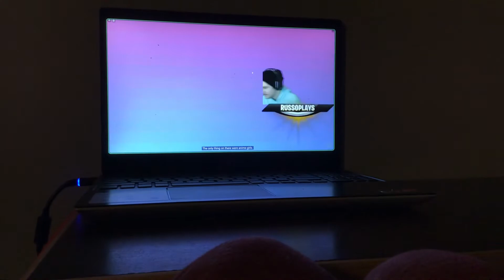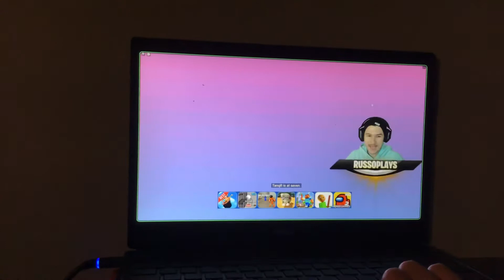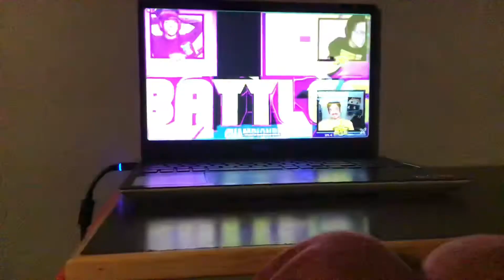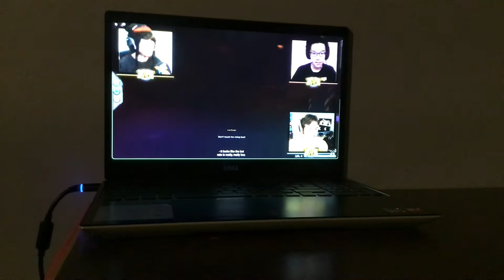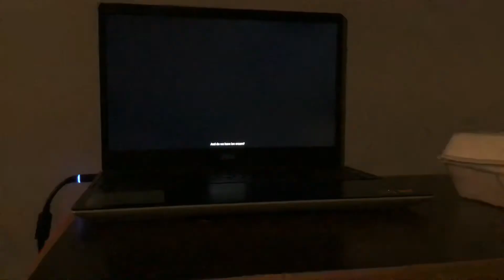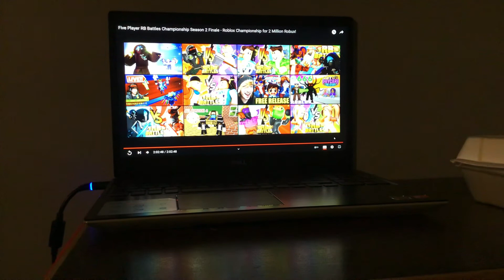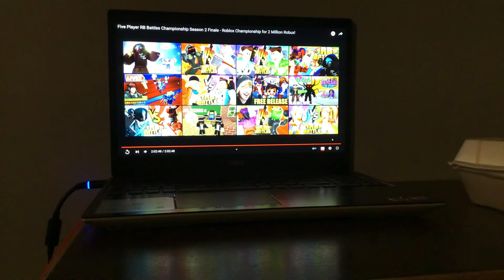Five Player RB Battles Championship Season 2 Finale - Roblox Championship for 2 Million Robux!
RB Battles season 2
Part 8